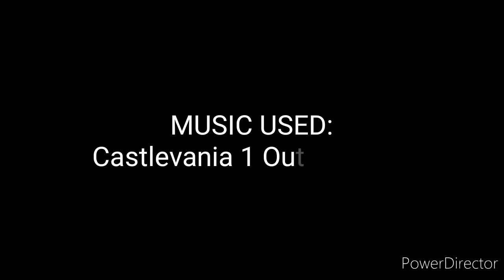AGK Episode #34: Angry German Kid vs Jessi Slaughter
Inspired By: TheInsideFilmer And AGK82
Leopold Enters The Skype, But Jessi Slaughter Has Showed Up In Skype, Later, Leopold Will Find Jessi Slaughter